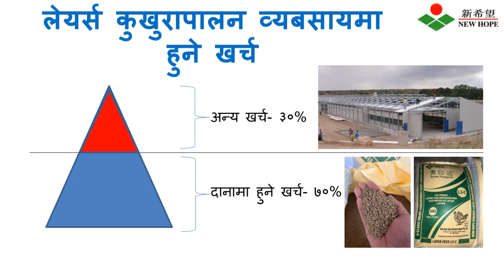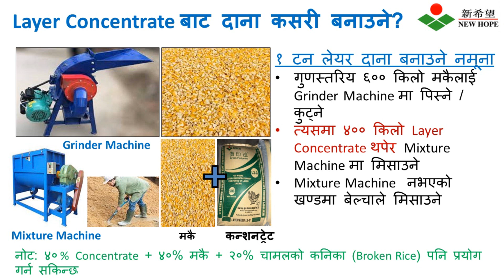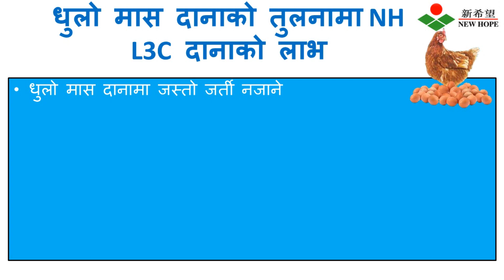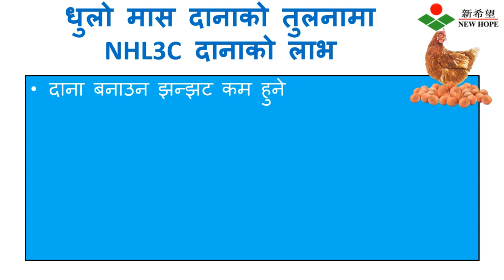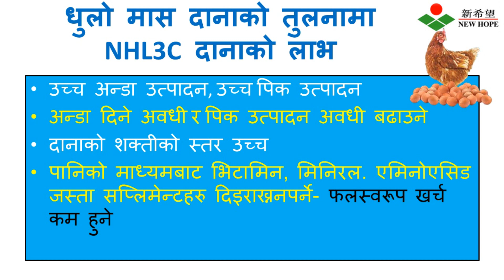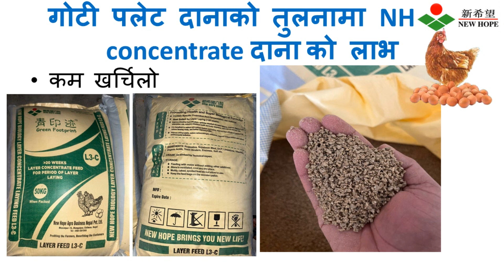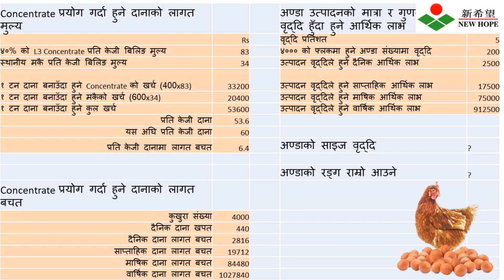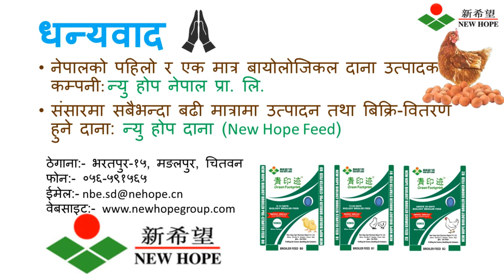New Hope Layer Concentrate